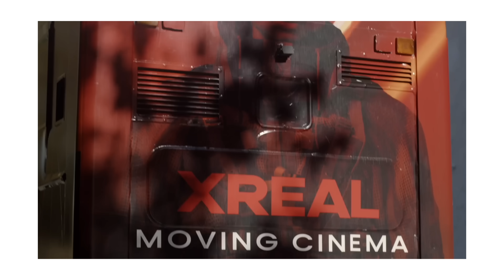These Glasses Are Crazy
I walk around London while talking about my thoughts on the city.

𝐓𝐈𝐌𝐄𝐒𝐓𝐀𝐌𝐏𝐒
0:00 - long way from texas
1:29 - XREAL
5:15 - lies to my face
8:48 - might just move to europe
12:09 - fish & chips?
12:44 - movie on a bus
13:28 - outro